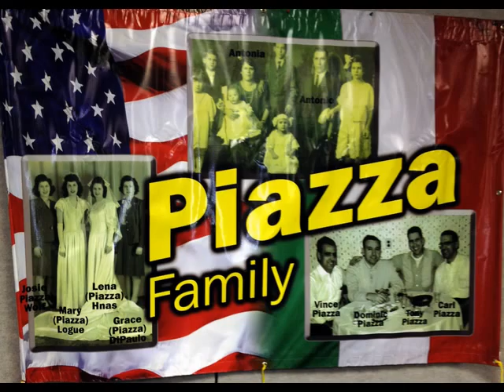Piazza Family & Friends - Xmas_2013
Family Christmas Party
Sat. Dec. 21, 2013